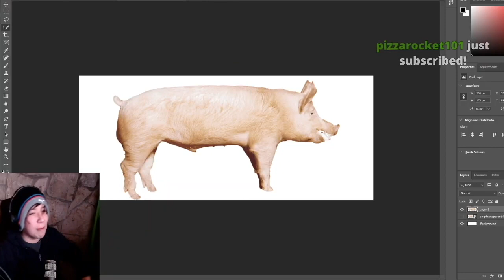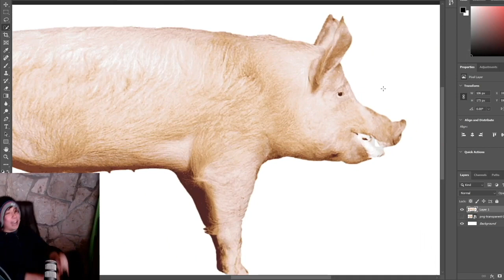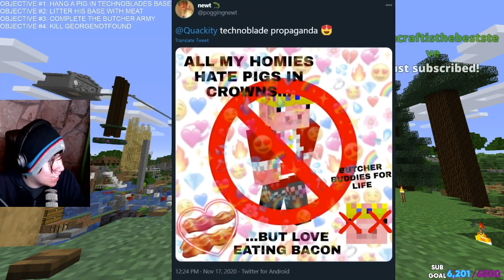The Butcher Army | Dream SMP Season 2 Ep 3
After the war, the Tubbo administration starts to clean up the debris, but Quackity has other plans...

New episodes will be published every 2-3 days (or earlier if i can)!

Many thanks to the Dream Team and the others on the SMP for creating the best content for us.